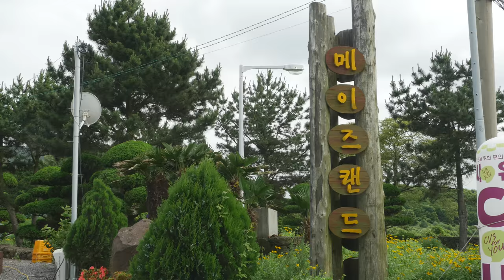메이즈랜드 - 무료영상(제주삼촌)